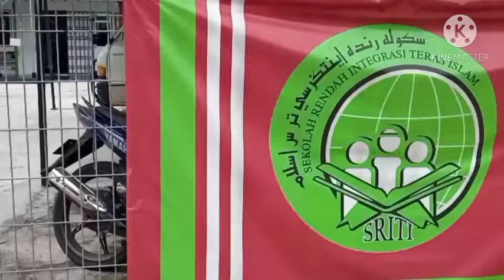[Vlog 3] - Al Ukhuwwah Di Hati Ku - Terus Berjuang.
Sek. Rendah Integrasi Teras Islam (SRITI) Tahfiz Al Ukhuwwah merupakan sekolah agama rakyat diperingkat rendah.

Ditubuhkan 2018. Kini mempunyai 73 orang pelajar.

Video dirakam hari terakhir persekolahan 8 November 2020 sebelum diumumkan PKPB akibat gelombang ketiga Covid19.